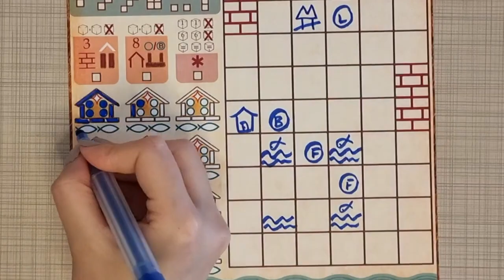Chiefdom Roll & Write Game with Worker Placement & Resource Management Kickstarter Video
Dijital hali 15 Mayıs'tan itibaren şurada trophy-yellow-smiling